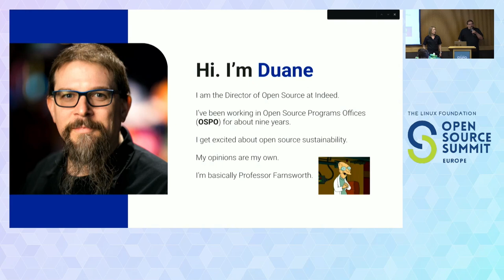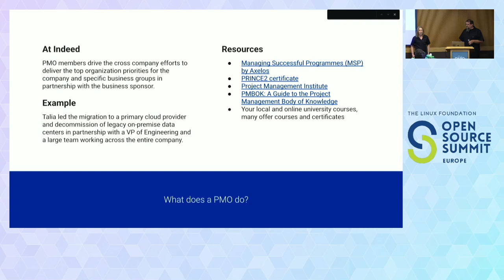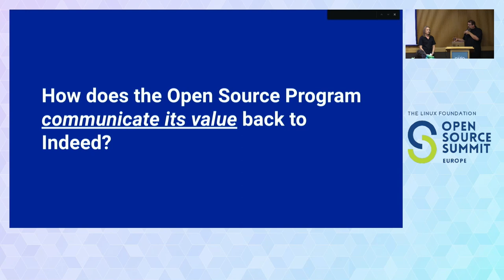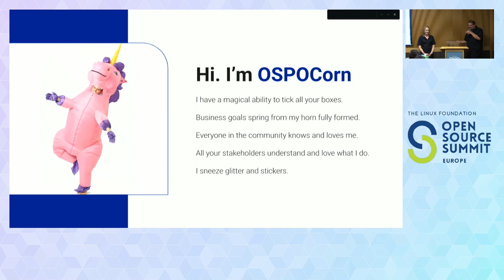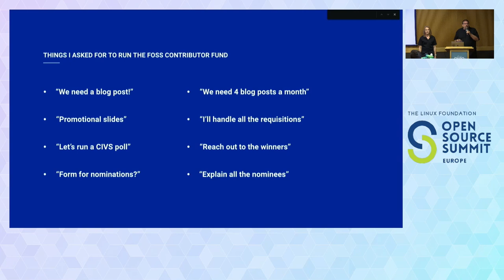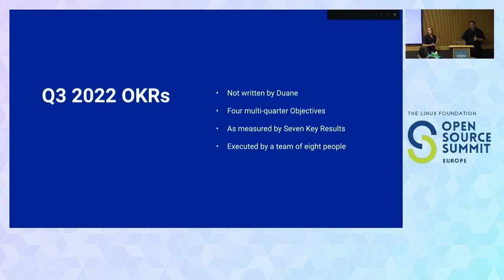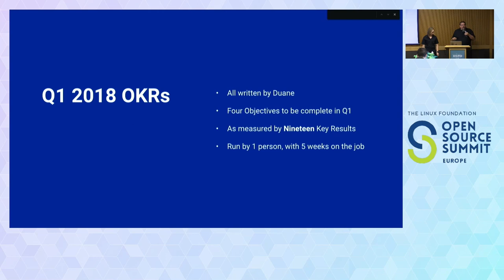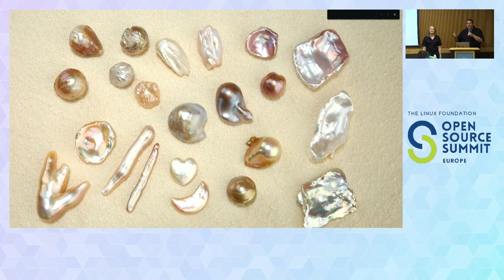Your Open Source Program Office, Your Program Management Organizati... Duane O'Brien & Talia Tupling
Your Open Source Program Office, Your Program Management Organization, And You - Duane O'Brien & Talia Tupling, Indeed

You are building an Open Source Program Office (an OSPO) that is the center of excellence for open source consumption, contribution, and production. Your company already has a Project or Program Management Organization (a PMO) that is the center of excellence for program strategy, management, and execution. How can these two organizations collaborate effectively? How is your Open Source Program Officer different from a Program Manager? What can we learn from each other? This talk by leaders from both the Open Source Program Office and the Program Management Office will focus on lessons learned over the course of a four year collaboration. We will give specific examples of problems that we solved together, times we disagreed but still made progress, and ongoing challenges that we’re still working on. Audience members from medium-to-large companies will benefit the most from this talk. Attendees will learn: 1. How do you connect these two organizations? 2. Why should your PMO care about open source? 3. Why should your OSPO have an embedded PMO member? 4. How can your OSPO and PMO team up to make a big community impact with a small team? 5. How can you bring more partners to the table, evaluate goals, and build consensus?